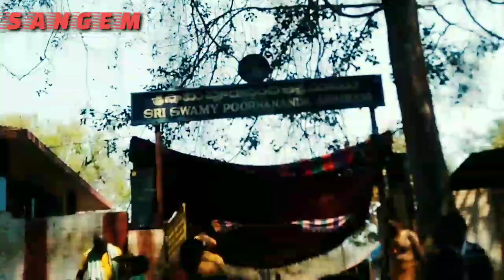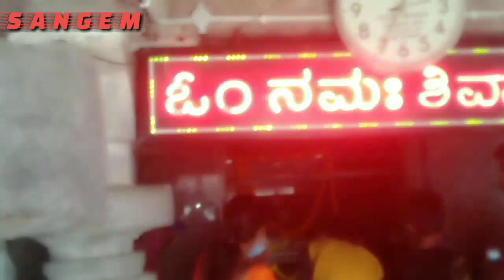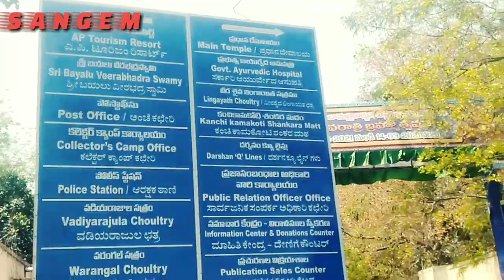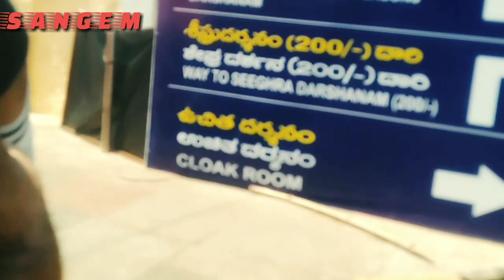11.03.2021 Today in sresailam/total town streets and shoping area in sresailam/Shivaratri festival/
about Shivaratri festival celebration in sresailam and total town streets in shoping area in sresailam.
intro background music info:-
Please support our goal... thank you all .